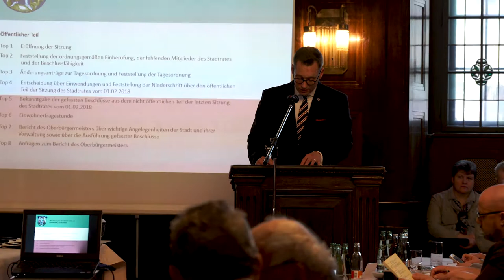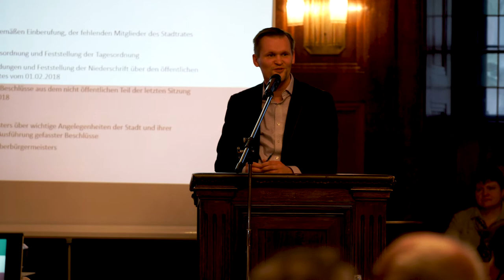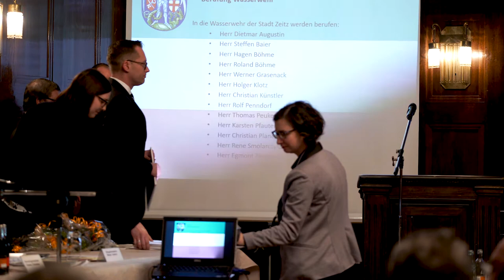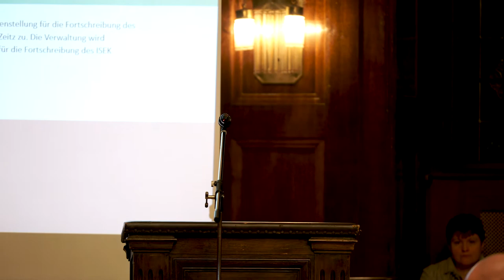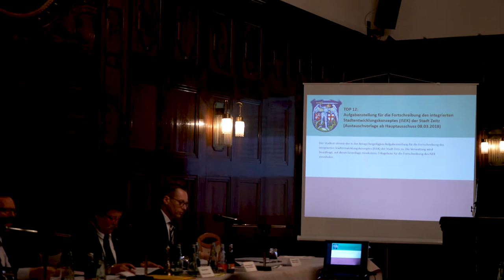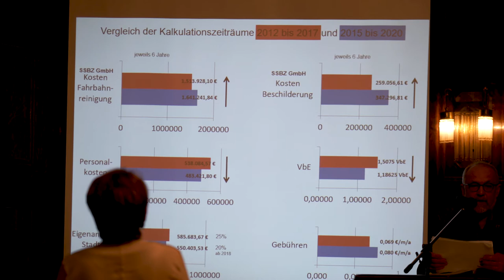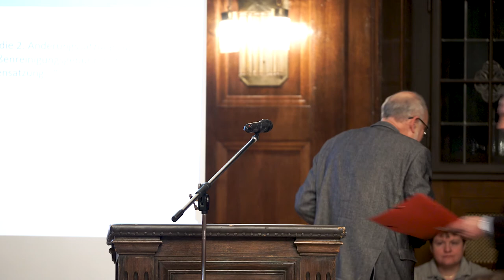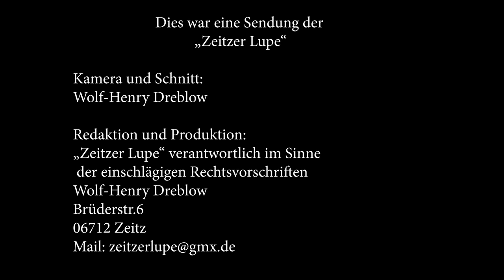Stadtratssitzung vom 15 März 2018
37. Sitzung des Stadtrates Zeitz
Datum:  Do, 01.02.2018  Status:  öffentlich/nichtöffentlich
Raum:  Friedenssaal
Ort:  Rathaus der Stadt Zeitz, Altmarkt 1, 06712 Zeitz

Ö 2    Feststellung der ordnungsgemäßen Einberufung, der fehlenden Mitglieder des Stadtrates und der Beschlussfähigkeit
Ö 3    Änderungsanträge zur Tagesordnung und Feststellung der Tagesordnung
N 4    Weiterführung der 36. Sitzung des Stadtrates Zeitz vom 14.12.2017

N 4.1    Anfragen zum Bericht des Oberbürgermeisters (ehem. TOP 30)
N 4.2    Allgemeine Anfragen sowie Informationen des Oberbürgermeisters - (ehem. TOP 31)
Ö 5    Entscheidung über Einwendungen und Feststellung der Niederschrift über den öffentlichen Teil der letzten Sitzung des Stadtrates vom 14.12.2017

Ö 6    Bekanntgabe der gefassten Beschlüsse aus dem nicht öffentlichen Teil der letzten Sitzung des Stadtrates
Ö 7    Einwohnerfragestunde
Ö 8    Bericht des Oberbürgermeisters über wichtige Angelegenheiten der Stadt und ihrer Verwaltung sowie über die Ausführung gefasster Beschlüsse
Ö 9    Anfragen zum Bericht des Oberbürgermeisters
Ö 10    Berufung Ortswehrleiter
Ö 11    Genehmigung der Annahme von Zuwendungen gemäß § 99 KVG LSA i.V.m. § 7 Hauptsatzung der Stadt Zeitz
Ö 12    Genehmigung der Annahme von Zuwendungen gemäß § 99 (6) KVG LSA i.V.m § 7 Hauptsatzung der Stadt Zeitz
Ö 13    Bekanntgabe der Eilentscheidung des Oberbürgermeisters vom 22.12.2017 - Überplanmäßige Bewilligung für die Erneuerung Straßenbeleuchtung (STARK V)
Ö 14    Verkaufsoffene Sonntage 2018
Ö 15    Aufstellungsbeschluss zur Erstellung einer Satzung nach § 34 Abs. 4 Satz 1 Nr. 3 BauGB für den Bereich Westplatz in Nonnewitz
Ö 16    Einleitung des Aufhebungsverfahrens des vorhabenbezogenen Bebauungsplanes Nr. 25 der Stadt Zeitz - Gewerbebetrieb für Elektro- und MSR-Technik Zeitz-Zangenberg -
Ö 17    Billigungs- und Auslegungsbeschluss des Bebauungsplanes Nr. 26 – ehemaliges ZEMAG-Gelände nördlich der B 180
Ö 18    2. Änderung der Parkordnung für das Parken an Parkuhren und Parkscheinautomaten der Stadt Zeitz
Ö 19    Erlass der Gebührenordnung der Stadt Zeitz über die Erhebung von Parkgebühren - Parkgebührenordnung
Ö 20    Allgemeine Anfragen sowie Informationen des Oberbürgermeisters
N 21    Eröffnung der nicht öffentlichen Sitzung
N 22    Entscheidung über Einwendungen und Feststellung der Niederschrift des nicht öffentlichen Teils der letzten Sitzung des Stadtrates vom 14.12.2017

N 23    Entscheidung über Einwendungen und Feststellung der Niederschrift der nicht öffentlichen (Sonder-)Sitzung des Stadtrates vom 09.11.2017

N 24    Fortführung des Berichtes des Oberbürgermeisters
N 25    Anfragen zum Bericht des Oberbürgermeisters
N 26    Allgemeine Anfragen sowie Informationen des Oberbürgermeisters
N 27    Vergabe Planungsleistungen zur Erarbeitung einer Leerstandsanalyse als Grundlage für die Fortschreibung des integrierten Stadtentwicklungskonzeptes (ISEK) der Stadt Zeitz
N 28    Schließung der Sitzung